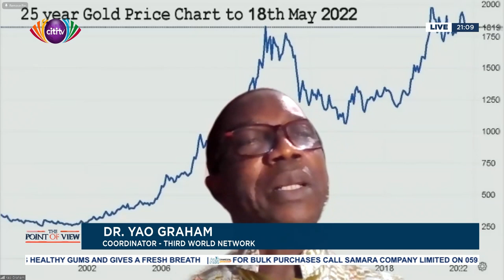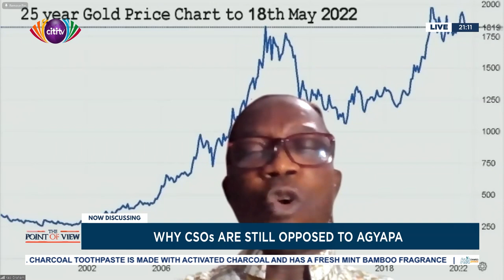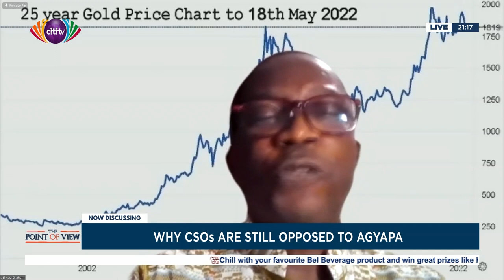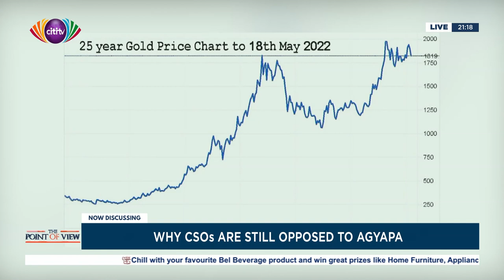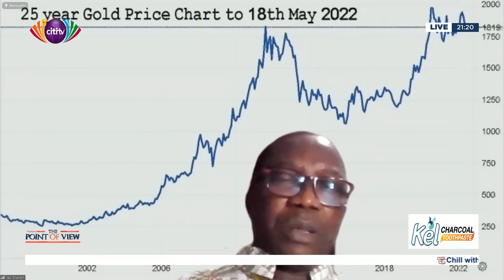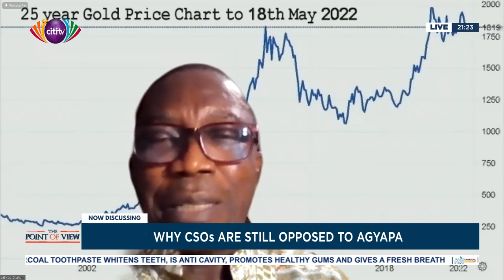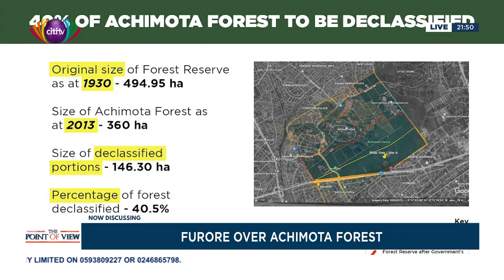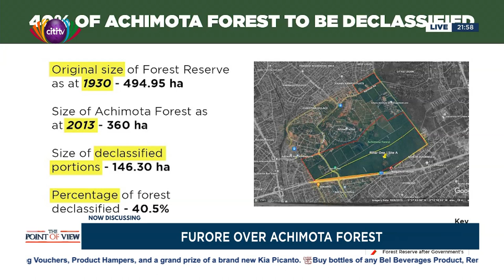Point of View: Furore over Achimota Forest declassification